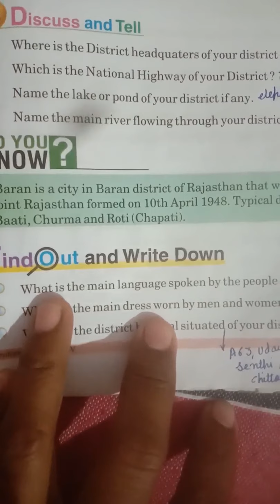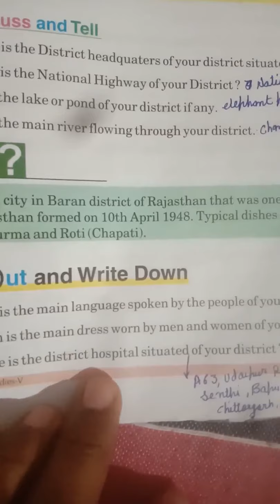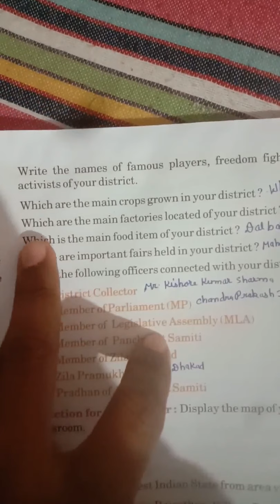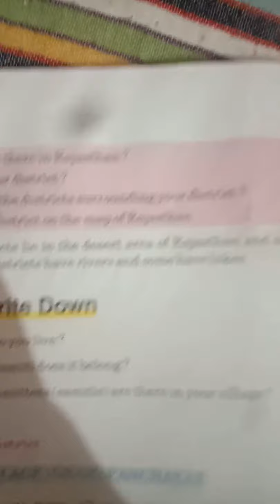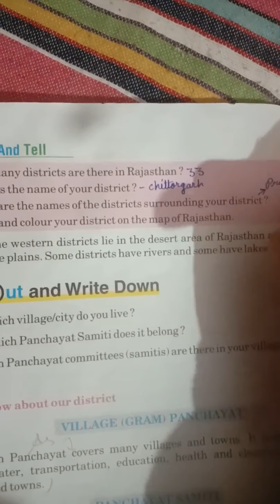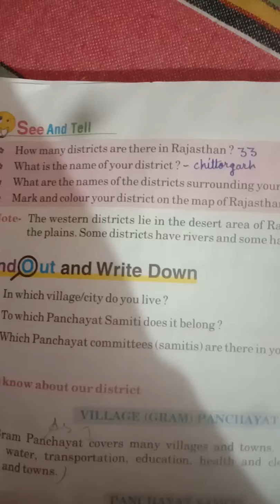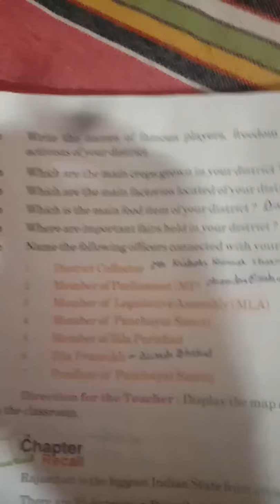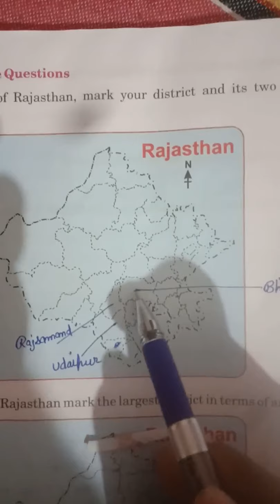Class 5th ch -17 Day -2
EVS -Our District